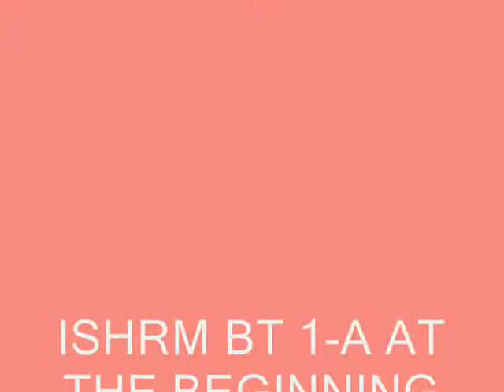ISHRM BT 1-A lp branch:AT THE BEGINNING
another tribute for my beloved classmates.

..request toh ni jha2x then I add video namin nung intrams kakatamad kasi pag puro pictures ang hirap maglagay.